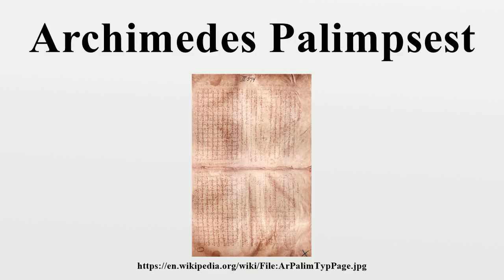Archimedes Palimpsest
The Archimedes Palimpsest is a parchment codex palimpsest, which originally was a 10th-century Byzantine Greek copy of an otherwise unknown work of Archimedes of Syracuse and other authors.It was overwritten with a Christian religious text by 13th-century monks.

Image-Copyright-Info
Author-Info:   The Walters Museum

Image-Copyright-Info